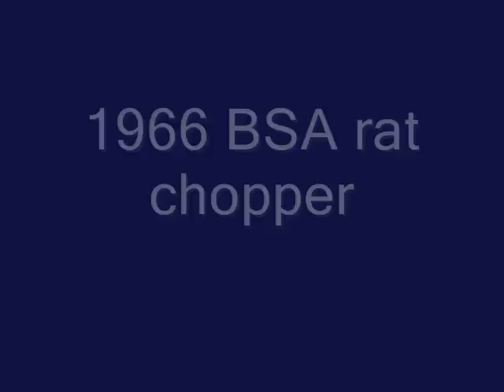66 rat chopper ride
short ride on my 1966 bsa chopper